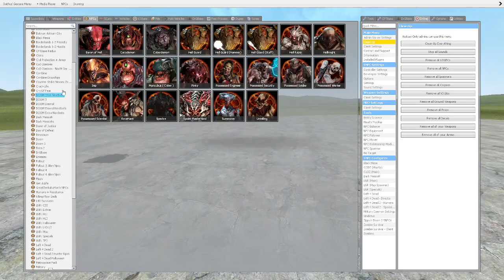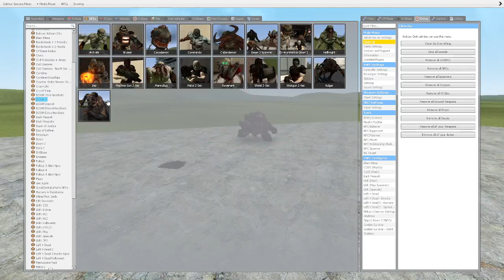Doom 3 NPCs vs. Doom 2016 NPCs